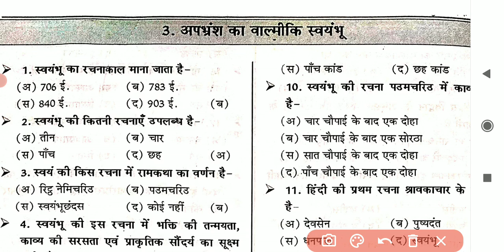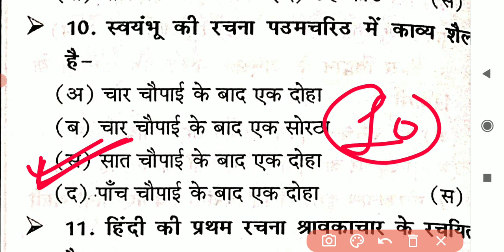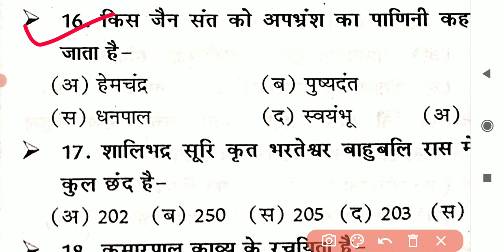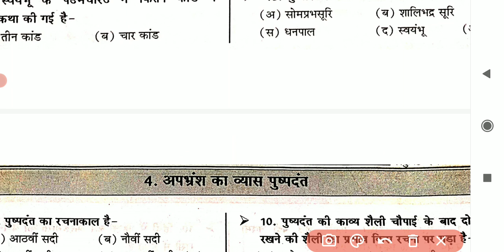अपभ्रंश का वाल्मीकि स्वयंभू से सबंधित महत्वपूर्ण प्रश्न || हिन्दी साहित्य TGT, PGT ,UK LT ALL EXAM